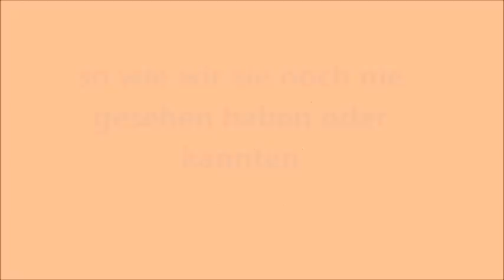Helene Fischer in Tatort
Am 1.1.2016 sahen wir alle eine Helene Fischer in einer aussergewöhnlichen Rolle als Auftragskillerin in Tatort und als Gegenspielerin von Till Schweiger.